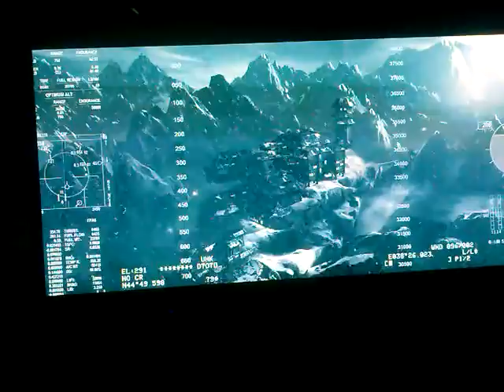Shes the one who eats peaple mortal kombat ep3 w 4